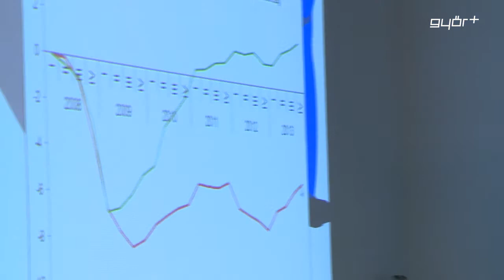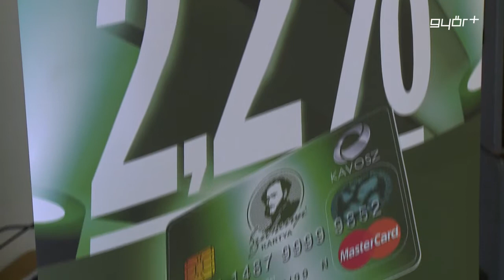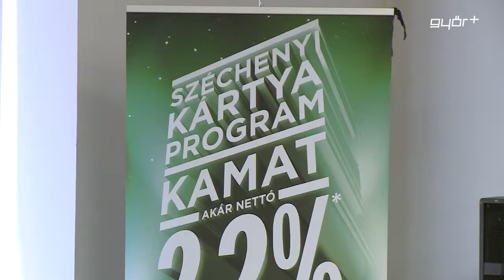Végig vinni a reformokat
A négy évvel ezelőtt elindult reformokat végig kell vinni, legfeljebb az eddig meghozott intézkedések finomhangolására van szükség, ezt mondta Parragh László, a Magyar Kereskedelmi és Iparkamara elnöke Mosonmagyaróváron, a Széchenyi Kártya Programot bemutató rendezvényen. Parragh László azt is hangsúlyozta, hogy a gazdasági képzéseknél teljes körűvé kell tenni a duális rendszert és le kell bontani a közép -- és felsőfokú képzés közötti merev korlátokat. A rendezvényen a megyei kamara elnöke azt emelte ki, hogy a Széchenyi Kártya a válság ellenére is jól működik, hiszen például tavaly 276 vállalkozás 2, 3 milliárd forintig élt a hitellehetőséggel.